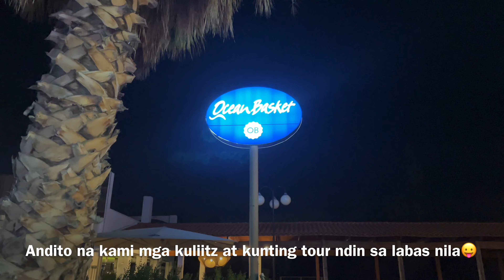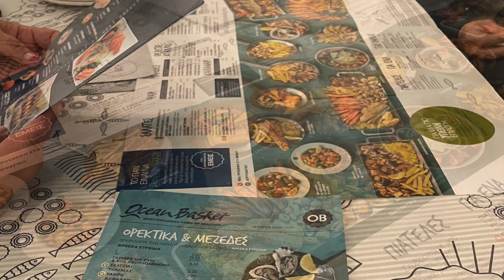ROADTRIP/DINNER birthdaycelebration🎂beautyofpaphoscyprus🫶🏻 oceanbasket🍭@KatKuliitz